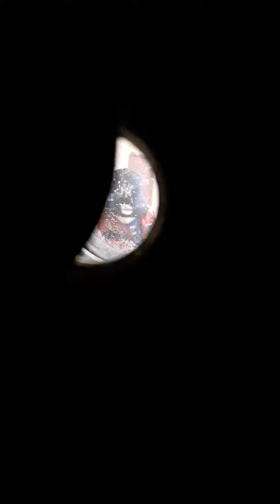day after easter monday johnny on the spot, knock knock, apr. 6th bet 9:30& 9:35 am ni note left.